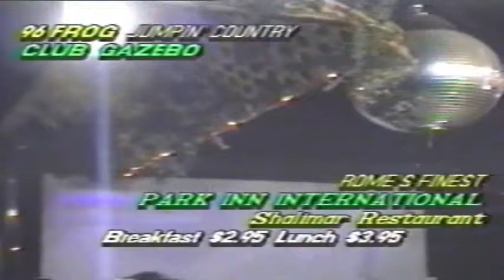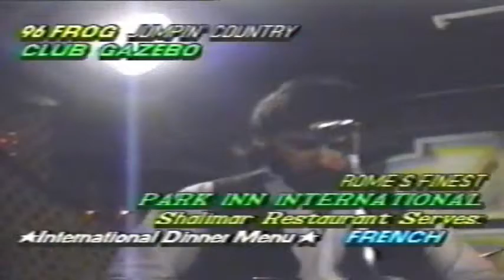Southern Tiers Band TV Show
WFRG TV show sometime in the early '90s